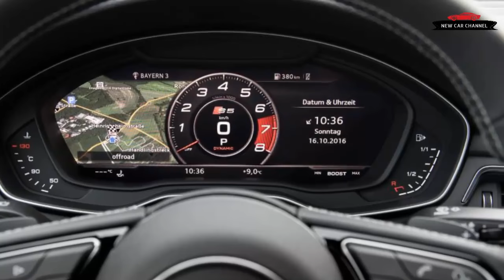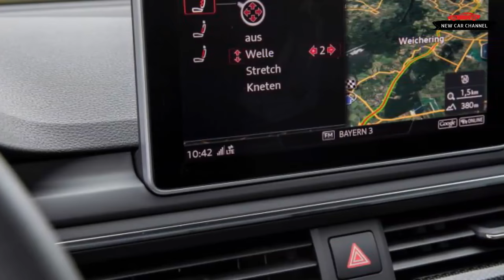REVIEW NEW CAR: 2018 AUDI S5 SPORTBACK - FIRST DRIVE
REVIEW NEW CAR: 2018 AUDI S5 SPORTBACK - FIRST DRIVE REVIEW
Today i review the new car: AUDI S5 SPORTBACK. I'm sure you'll enjoy this after watching my video. Thanks a lot !